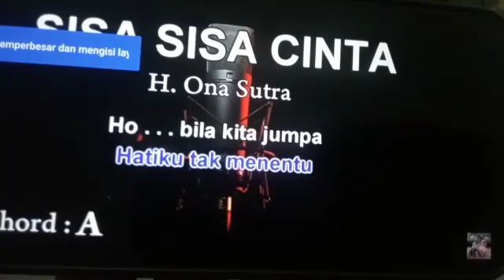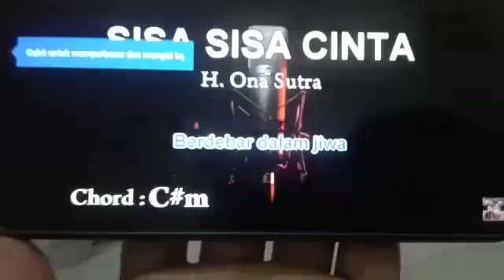H Ona Sutra SisA Cinta karoke